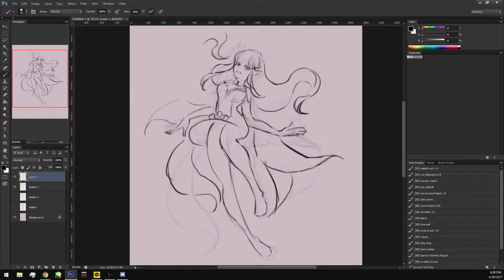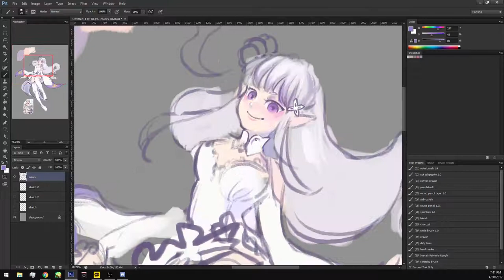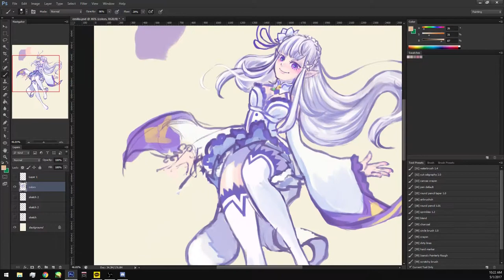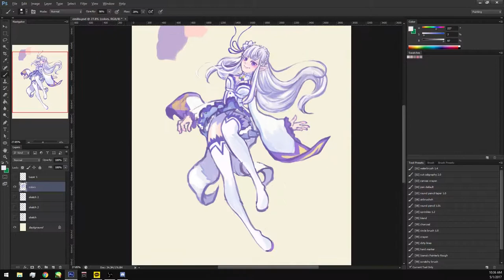speedpaint: emilia from re: zero (feat: motion sickness)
this video was sped up 104 times or something
you can't see anything thats happening. yeah... well obviously it was the songwriter's fault for making the song only 3 minutes long

and damn it this song is copyrighted now.
virtual riot senpai please forgive me

HI! im back now and i'm back for good cuz i fixed my graphics card
will be releasing one video per week. weeee